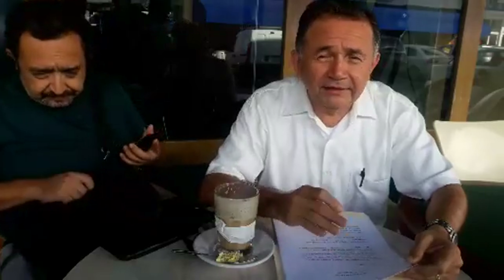Octubre 13 de 2017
Conferencia de prensa del Dr. Pech en Cancún. Presupuesto 2018 para Quintana Roo